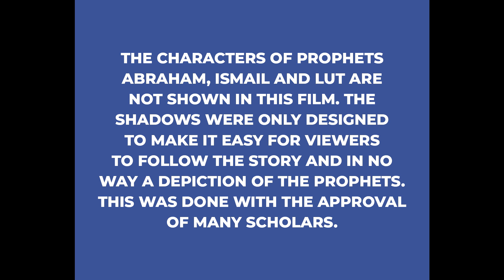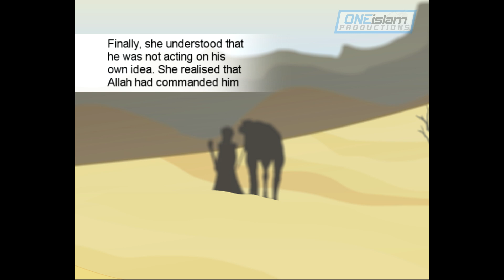Hajar Built The Well Of Zamzam (Animation)